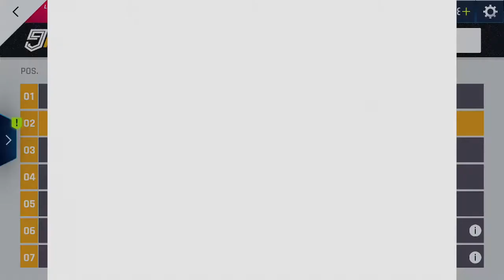ROUND 3 - GRAND PRIX - VW ELECTRIC R - ASPHALT 9 LEGENDS - SWITCH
Prosegue con il Round 3 del Grand Prix per vincere la chiave della Volkswagen Electric R su Asphalt 9 Legends.

Consigli e strategia per avere più probabilità di vincere la chiave!